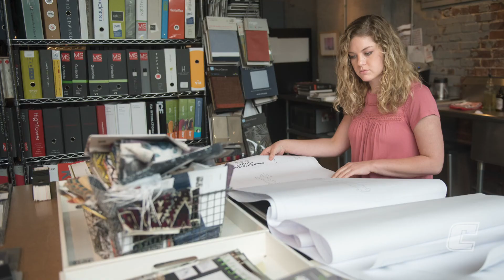Graduate School Choosing A Degree Program